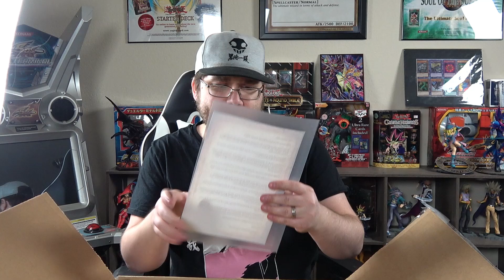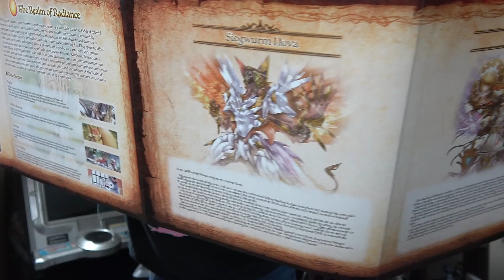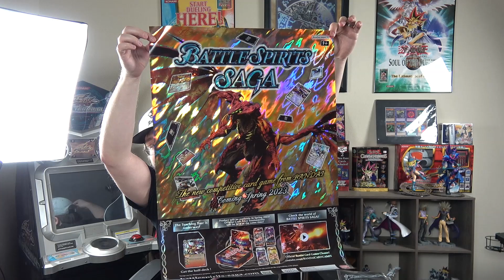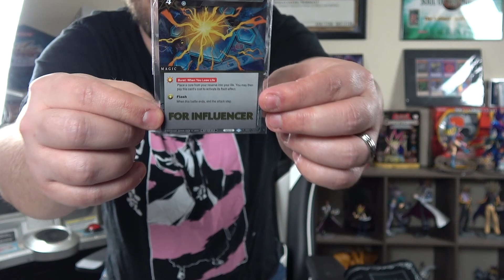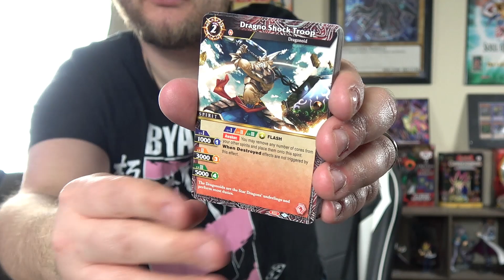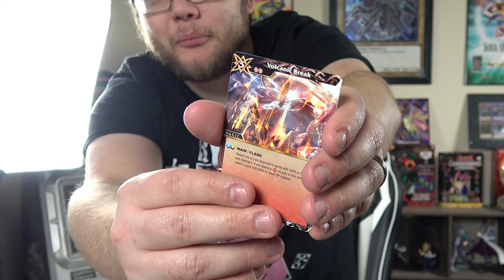BANDAI Sent Me A Special Mystery Box!!!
🔶Sign Up to Drip Here to Join my Livestreams▸

★Ghosts of the Past Case Opening
🎵Music used